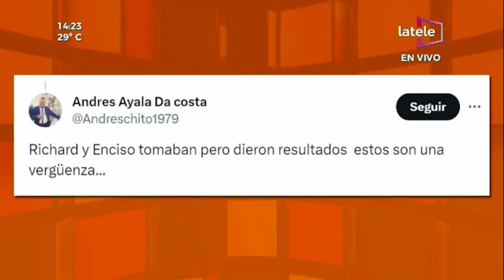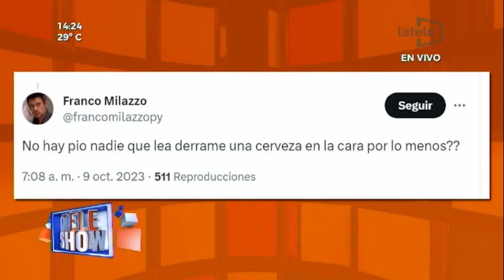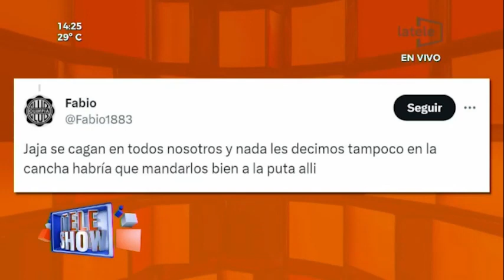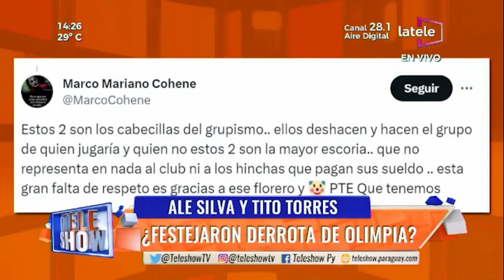Ale Silva y Tito Torres ¿Festejaron derrota de Olimpia?TeleShow